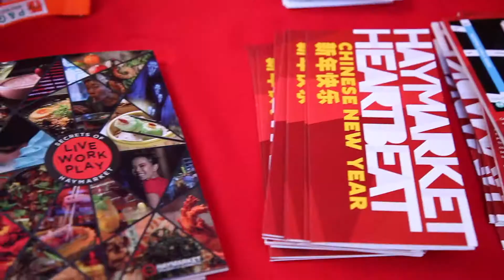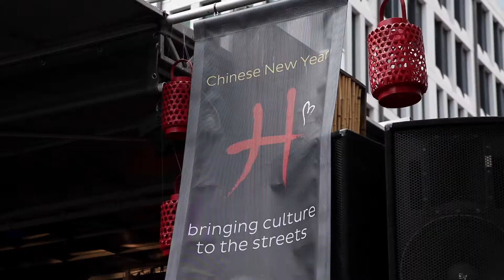Haymarket Heartbeat Video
Haymarket Heartbeat took  over the streets of Sydney's Chinatown to celebrate Lunar New Year 2019.  CAAP curated and managed the live music program which included Rainbow Chan, BTCL School of Music and Dance, Suara Indonesia Dance, Bukhu Ganburged, Towleem Poongmulpae, Yamforce, the Sydney Conservatorium of Music's Chinese Music Ensemble, Aurora Choralis, Jeva & Brie and DJ Dumplings with Sydney Street Unit.